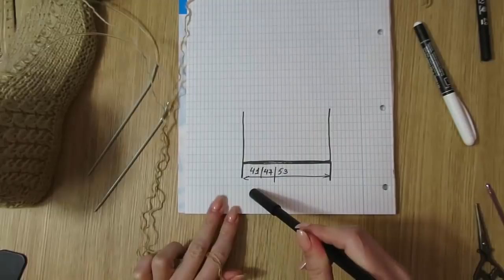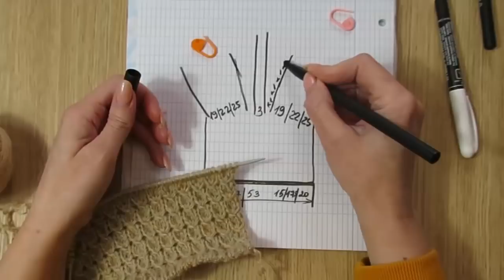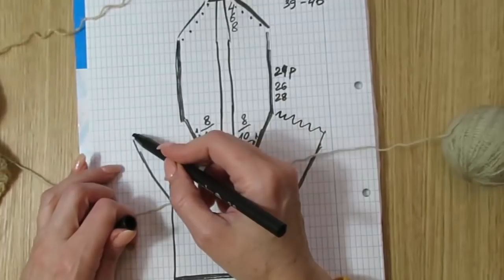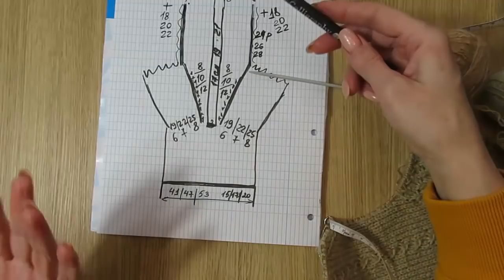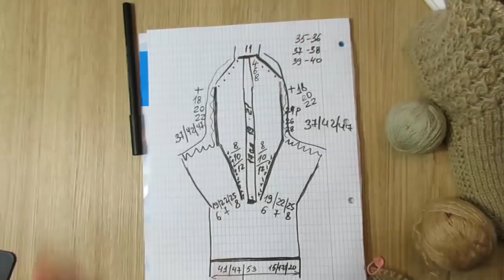НОСКИ НА ДВУХ СПИЦАХ- ВСЕ РАЗМЕРЫ. how to knit socks. вязание спицами. kniting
НОСКИ НА ДВУХ СПИЦАХ- ВСЕ РАЗМЕРЫ.

вязание спицами kniting детские носочки how to knit socks